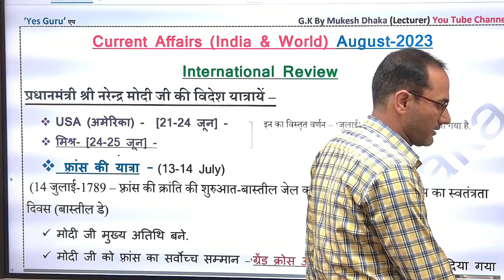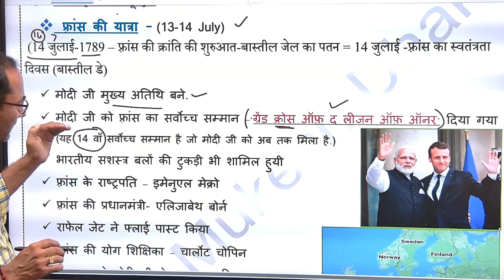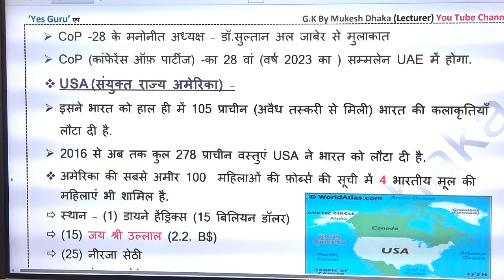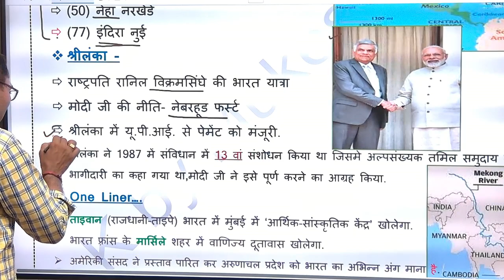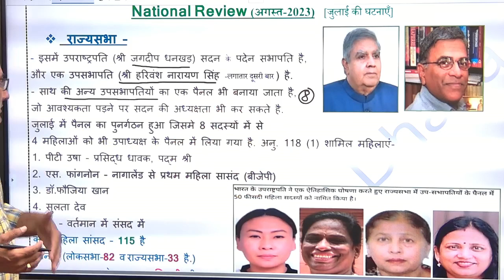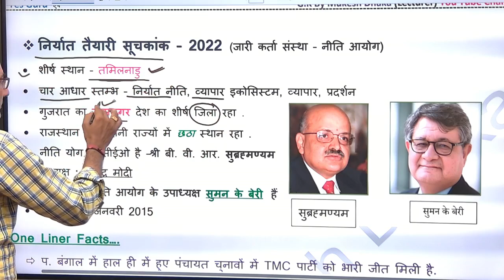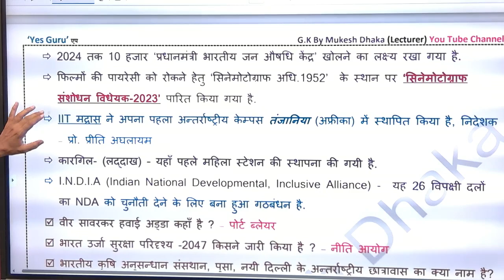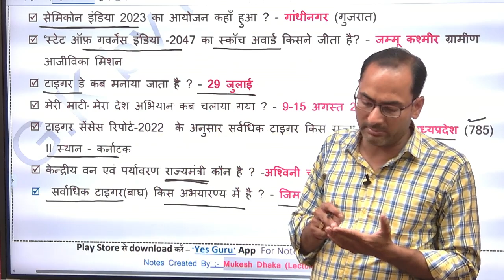Current Affairs India & World || August 2023 || By Mukesh Dhaka|| Part -1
🎯 RAS Pre
🎯 College Assistant Professor
🎯 1st Grade Lecturer
🎯 Junior Accountant

💰💲💵💸 Rajasthan Economic Survey ✔️ Best Test Series Join : Link :-

✅ राजस्थान-आर्थिक समीक्षा व बजट और सुजस-मासिक in Yes Guru App

✅ शानदार टेस्ट सीरीज ke liye download kre YES GURU एप
Link :-

🟢 Course सुजस+अमृत+अभ्यास+संभव टेस्ट सीरीज - राज.G.K का बेजोड़ संग्रह in Yes Guru App